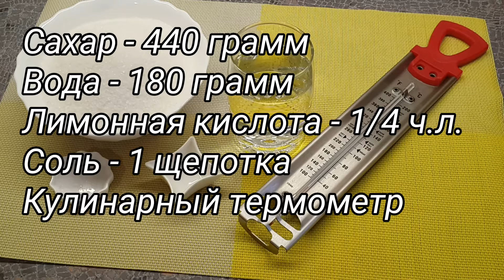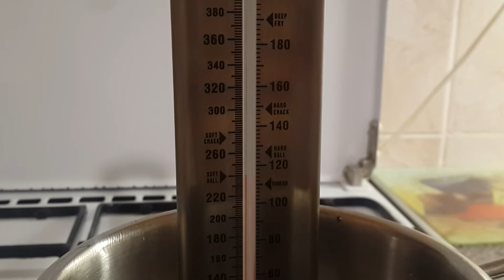Инвертный сироп Заменитель Глюкозного Кукурузного сиропа Патоки и Мёда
Инвертный сироп может служить заменителем глюкозного сиропа,патэки или мёда. Используется в приготовлении мастики, карамели, маршмеллоу, зеркальной глазури, а так же инвертный сироп можно добавить вместо мёда в медовое тесто.
Ингредиенты:
- Соль 1 щеп.
- КУЛИНАРНЫЙ термометр